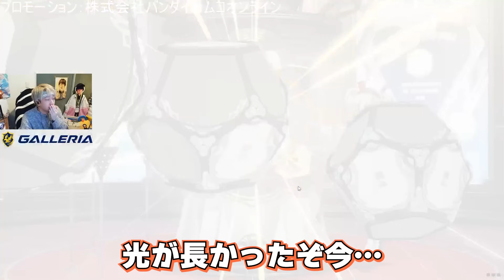キャベツとの2ショットという謎のミッションに100点満点の回答を叩き出す２人組【ヘンディー/トナカイト/英りさ/BLUE PROTOCOL】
プロモーション：株式会社バンダイナムコオンライン

BLUE PROTOCOLは劇場アニメに入り込んだような圧倒的グラフィック表現で紡がれる世界と、
オンラインゲームの特性を活かしたマルチプレイアクションを突き詰めたゲーム性とを融合させた、完全新作オリジナルの国産ゲームタイトルです。

2024年1月24日より冒険者数100万人突破記念キャンペーン開催中。

運営・プロデュース：株式会社バンダイナムコオンライン
開発：株式会社バンダイナムコスタジオ

元配信
タイトル：【PR】二人でブルプロのアプデを見ていく！ w/英リサ　※Twitch

0:00 OP
0:43 騒がしすぎるアプデ紹介
5:22 意外過ぎるミッション内容
9:48 恒例のガチャタイム
12:41 いざダンジョンへ！
19:38 ED

スポンサーシップ：GALLERIA
使用しているPCはこちらからチェックしてください!

幼少の頃からゲームにハマり、ゲームと共に過ごしてきました。
だからと言ってめっちゃ上手いというわけでもない僕です。
あ、評価とコメントもよろしくお願いします。